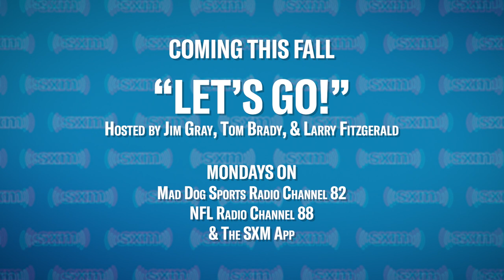Tom Brady & Jim Gray Discuss Their Upcoming SiriusXM Show 'Let's Go!'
SiriusXM signs exclusive deal for weekly show 'Let’s Go!' with 7x Super Bowl champion Tom Brady and NFL legend Larry Fitzgerald.

Hear more from Mad Dog Sports Radio on our app!